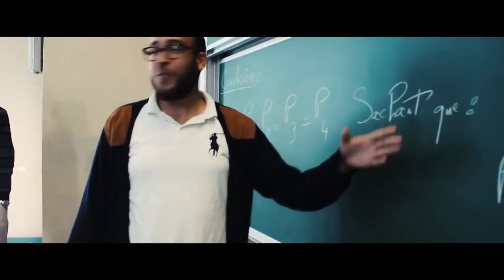chanson d'adieu 12éme promoion